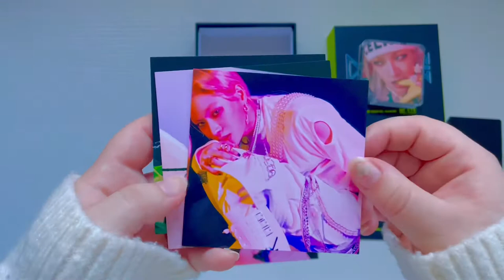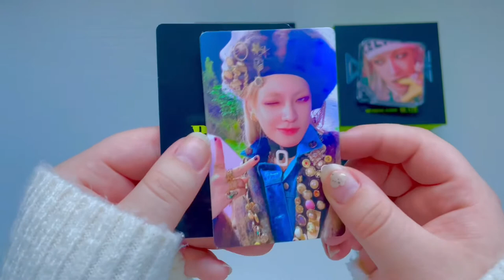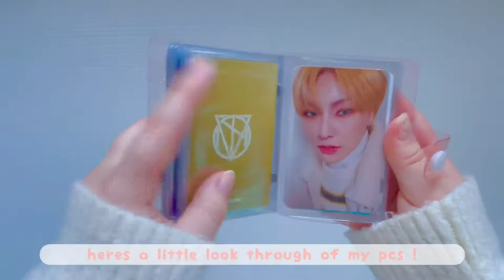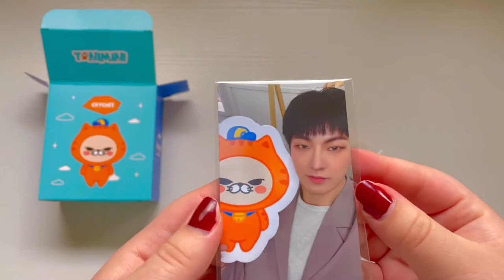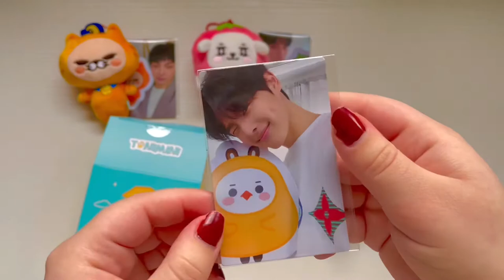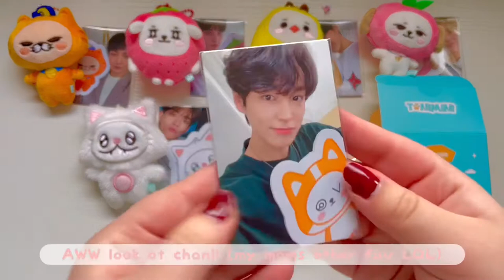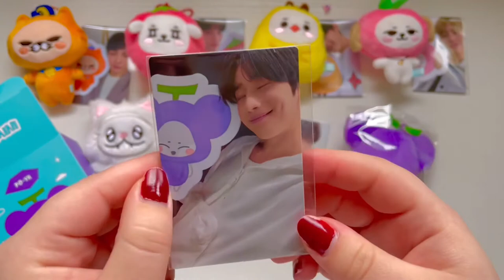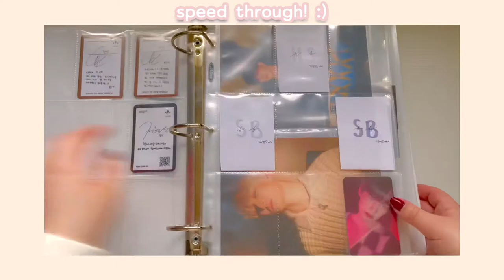🍒 do hanse blaze kit + victon toniiminii unboxing !!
💌 nev is typing . . .

hello! ♡
todays video is my unboxing of hanse’s kit album blaze, and victon’s plushy line, toniiminii !! i’ve been waiting for hanse’s solo album FOR A YEAR AND ITS FREAKING AMAZING. I LOVE THE ALBUM SO MUCH, IM SO PROUD OF HIM 😭💗 let me know what your favorite songs on the album are!!
i literally love when groups come out with plushy lines, so I WAS SO EXCITED WHEN VICTON DROPPED THEIRS. ALL THE CHARACTERS ARE SO CUTE UGH. i’m in love with the fruit ones so MUCH. i hope that your blaze kit and toniiminii come to you safe and sound!! thank you so much for watching!! love you all ♡

♡┊𝗳𝗮𝗾𝘀:
name: nevaeh (nev)
age: 17
editing software: vllo
camera: iphone 12 pro
i ult: ateez and victon
ult biases: hongjoong and hanse